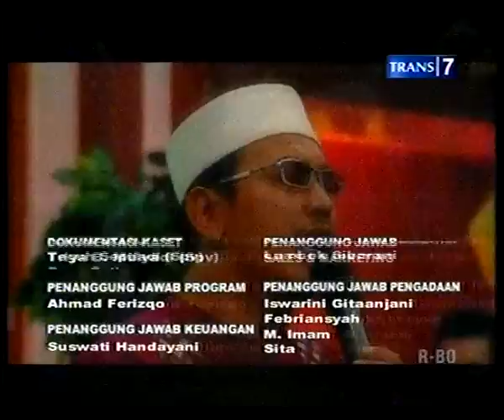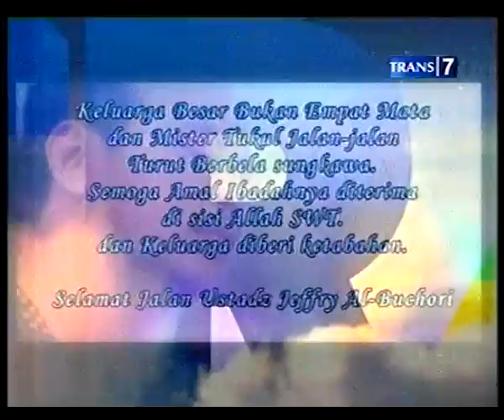Bukan Empat Mata In Memoriam of Ust. Jeffry Part 7